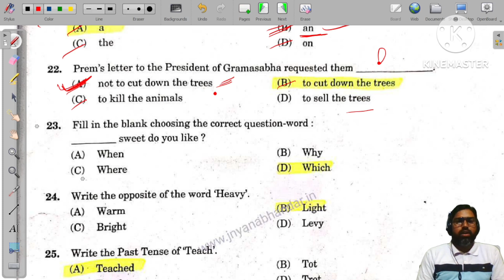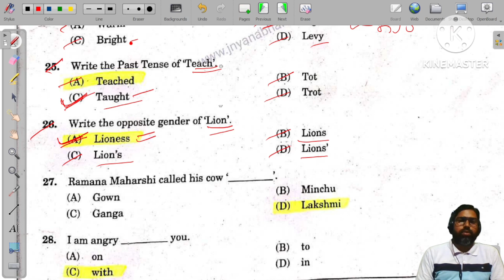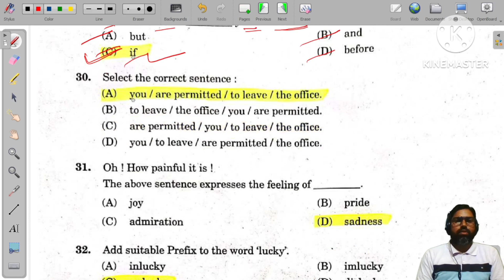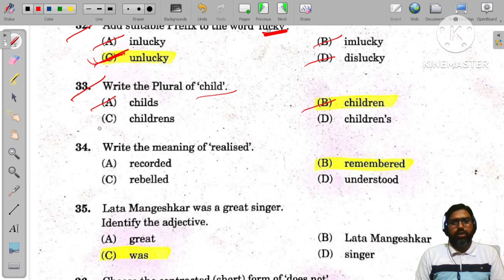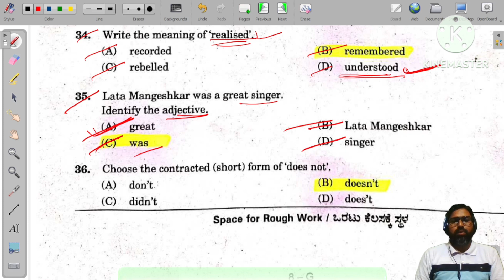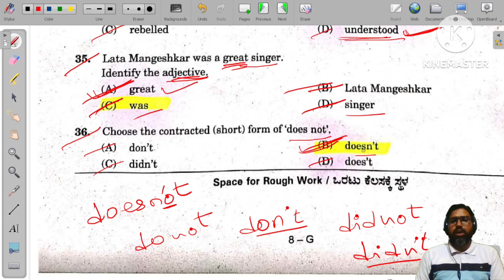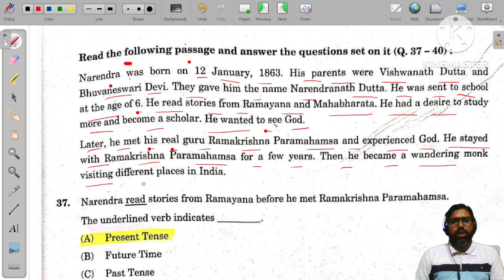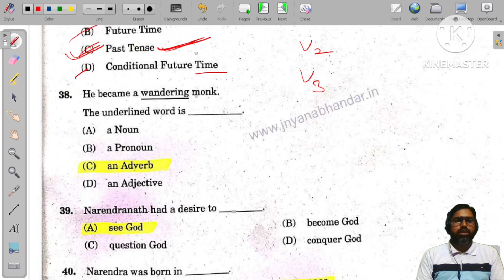KREIS | 6TH ENTRANCE EXAM | MARCH 2022 | PREVIOUS PAPER | SECTION II ENGLISH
KEA exam authority conducting entrance exam to  6th class for KREIS schools like Morarji desai, Kitturu Rani channamma, atal bihari vajpayee, dr. b.r Ambedkar, srimati Indira Gandhi

This video contains section second  English questions with solutions.
This question paper was held in March 2022.
solving previous year questions papers help with patterns of questions, which subject contains how many marks, which topic to be covered and so on.